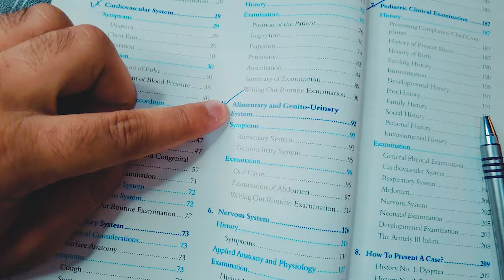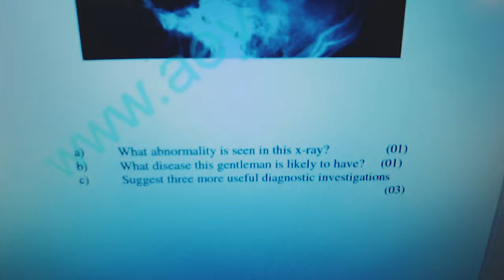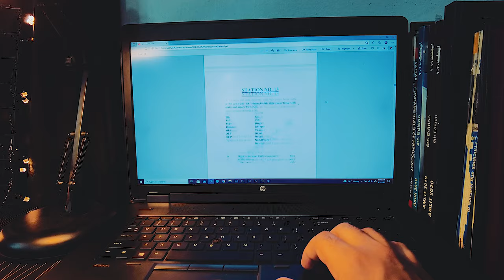24 Hours Before my Medical School Final Exam!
This video is the documentation of 24 Hours before my last medical school Exam Ever. Its a study with me. I talk through how I'm preparing for the Final Exam, how I studied and my thoughts throughout this phase.

🙋🏻‍♂️ New here? My name is Zerak and I am a final year medical student studying medicine in Lahore Pakistan. This channel is dedicated to helping medical and non medical students, giving an insight how it feels like to be a doctor in Pakistan, sharing human as well as reference medicine in the form of short informative videos, I hope these videos help 👍🏼